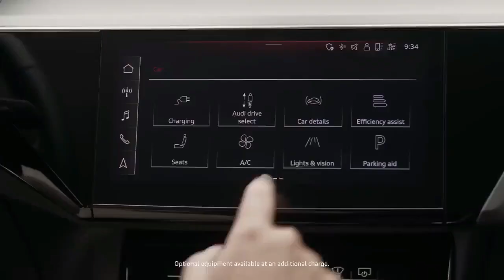2025 Audi SQ8, Unleashing the Power of a 500 Horsepower V 8 in a Luxurious Crossover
2025 Audi SQ8, Unleashing the Power of a 500 Horsepower V 8 in a Luxurious Crossover

1. We use trusted media sources in loading news and narrative content that we provide, in order to maintain accuracy and facts. We also include sources as references. please visit the sites we provide for more in-depth information related to the information or discussion we raise.

2. The material we use in making this video, is free and non-copyrighted content, or Creative Commons content, with fair use of content. If there is a problem or material that we use in the video in this channel, or there is a discussion about future business.